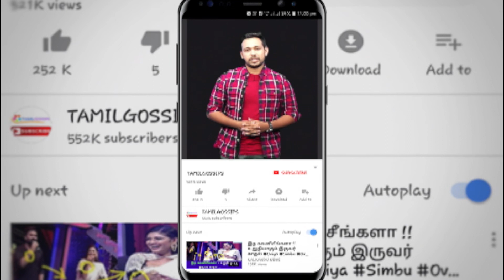EXCLUSIVE Interview | லாரன்ஸ் ஒரு ஆளே இல்ல | Idumbavanam Karthik